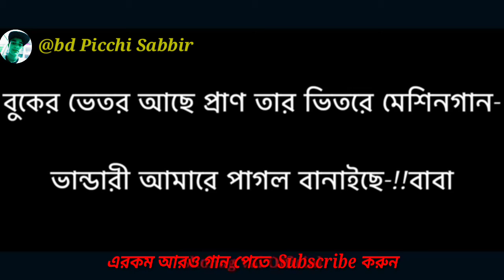♥বুকের ভিতর আছে জার ♣তার ভিতরে মেসিন গান♠♥